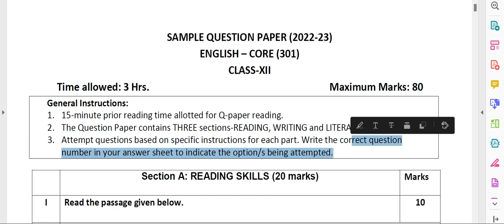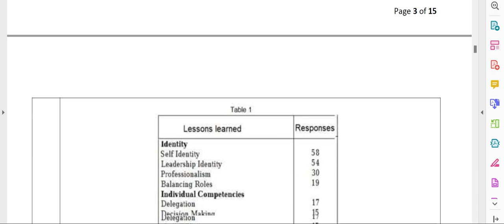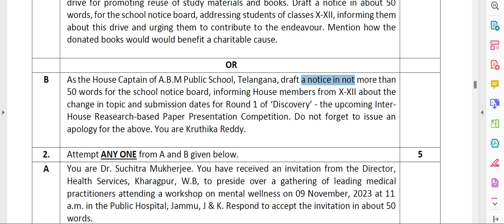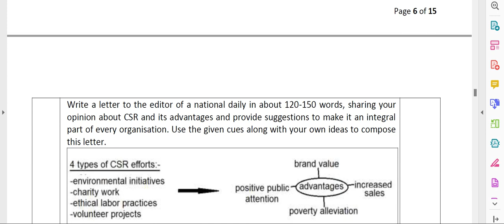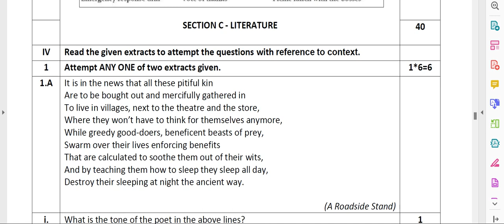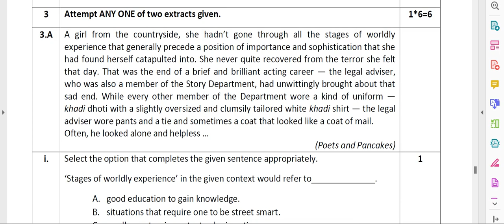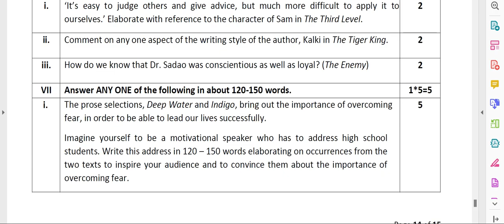Class12 ENGLISH sample paper I CBSE 2022-23 Sample question paper I paper pattern for 2022-23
dear students in this video lecture we are going to discuss about
Class 12th ENGLISH   Sample question paper (CBSE 2022-23 )
English Core Sample paper 2022-23
CBSE latest sample papers

For Notes Visit our websites